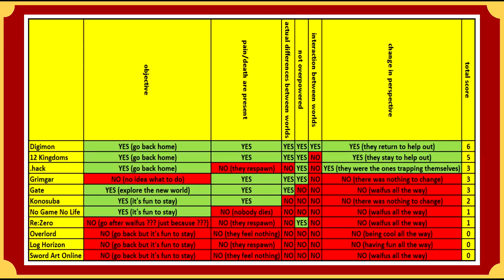2) Writing tips regarding Isekai